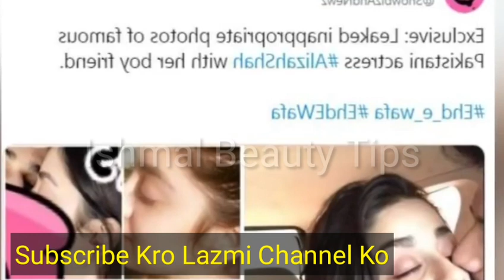Real Leaked Pictures Of Alizeh Shah Revealed | Shocking images Gone Viral